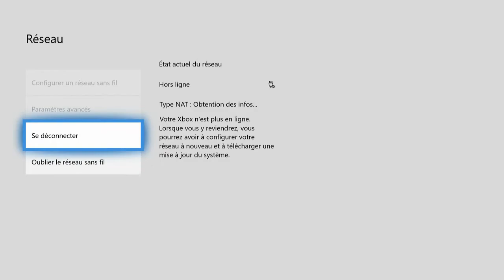AVOIR LE MODE SAUVER LE MONDE GRATUITEMENT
Slt les chameaux j espère que cette video va vous plairent Bon visionnage.

7 € de réduction pour vous inscrire sur l’offre de votre choix à avec mon code « FlowDroxgamo7 »
300 points offerts sur ZappyDay – le site qui vous fait gagner plein de cadeaux facilement en cliquant